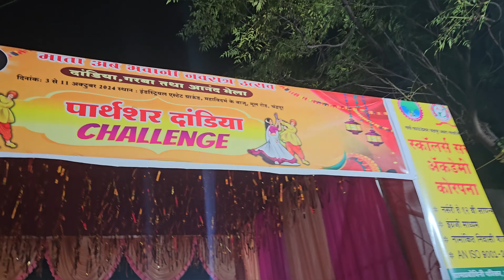Dandiya Garaba Vlog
Trak Trip
S.D.Fitomania
For Long Vlogs:-

I bring you many informative videos about traveling and vlogging
My Name is Sharvil Dearkar I'm Professional Weightlifter & Wrestler
I will try to cover everything I know about the traveling I bring you many informative videos about traveling and vlogging .

My Achievement
Hi, National Coach
NS-NIS SAI COACH
Profesional Wrestler & Weightlifter💗
University 3 × Best Lifter🏅
University 5 × Record Holder🏅
National Player 🏋️ --- 🤼

मैं आपके लिए यात्रा और व्लॉगिंग के बारे में कई जानकारीपूर्ण वीडियो लाता हूं। मेरा नाम शार्विल डियरकर है, मैं पेशेवर (Weightlifting )और पहलवान (Wrestler ) हूं। मैं यात्रा के बारे में जो कुछ भी जानता हूं उसे कवर करने का प्रयास करूंगा। मैं आपके लिए यात्रा और व्लॉगिंग के बारे में कई जानकारीपूर्ण वीडियो लाता हूं।